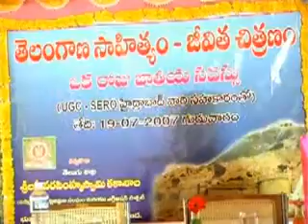bhongir sahitya samaalochana kasula Prathap reddy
bhongir sahitya samaalochana